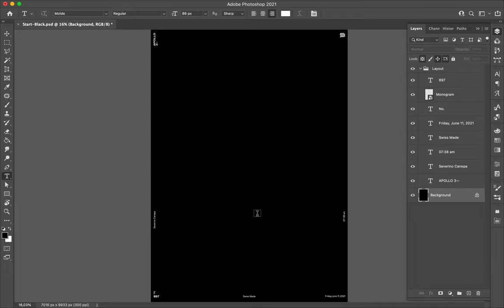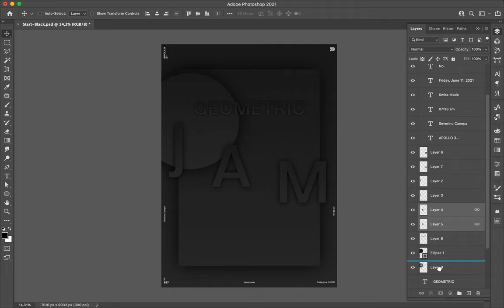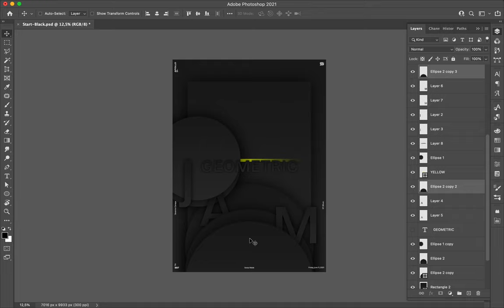Poster Speed Art 897 Geometric Jam 7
Another poster where I arranged shapes differently on the canvas.